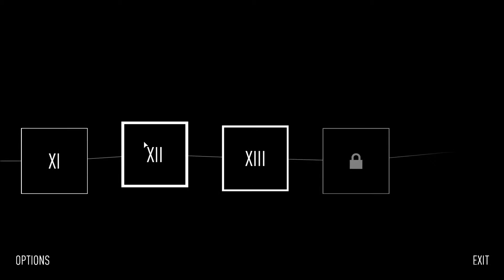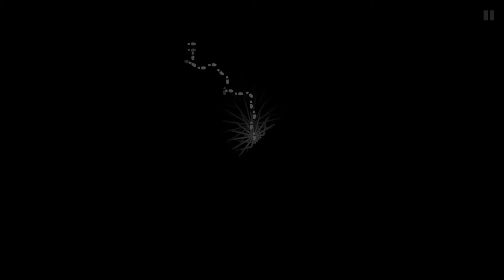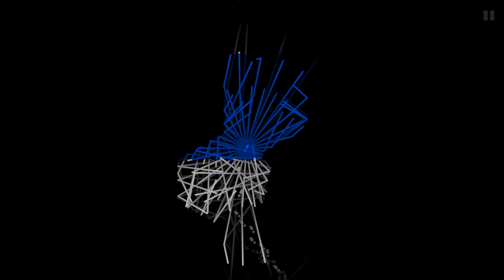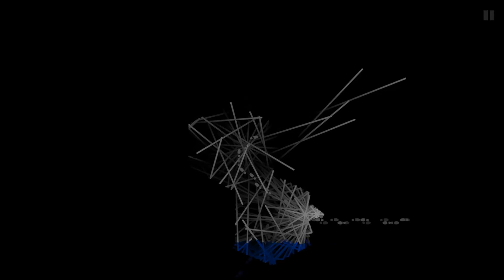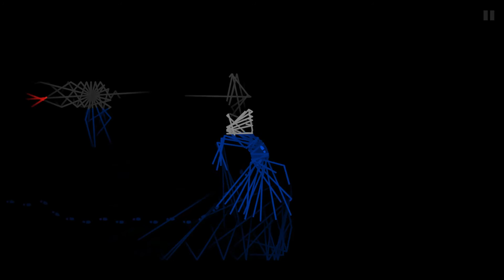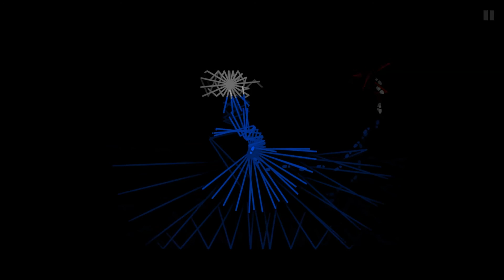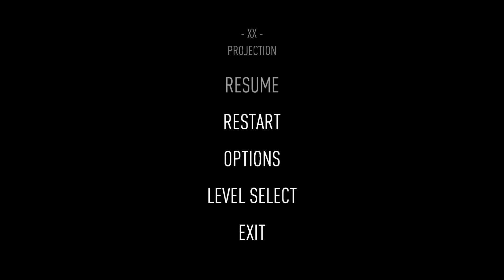Dark Echo | "Trapped In Darkness" Part 2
Hello and welcome to a play through of Dark Echo! In this part, I will be going through level's 14 to 20. (There is a lot of funny parts!) so look forward to that!